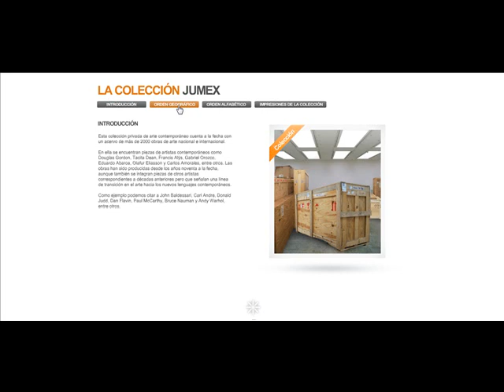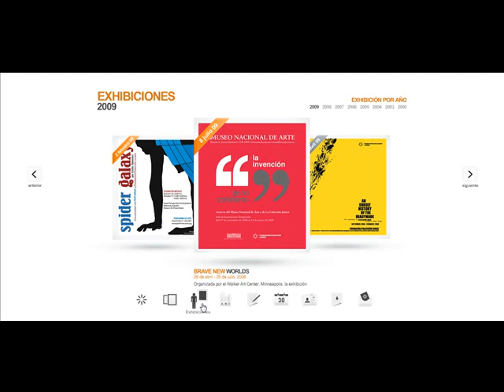La Colección Jumex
Este fue programado en flash, php, MySQL e incluye un gestor de contenidos que permite actualizar de forma dinámica todo el sitio. Fue un proyecto muy interesante que logra mostrar de una manera muy rica el gran acervo de la colección, así como hacer búsquedas geográficas, alfabéticas y cronológicas. Poder apreciar las exhibiciones actuales y pasadas y muchas otras cosas relacionadas con "La Fundación Jumex".

Existen secciones como la de prensa en donde los usuarios tendrán que registrarse y esperar a que su petición sea autorizada para poder tener una cuenta de acceso y bajar la información sobre las exhibiciones. Esto no es automático ya que por seguridad se nos solicitó que una persona revisara el perfil de quién se está registrando antes de autorizar.
El gestor de contenidos es una herramienta que permite modificar los textos y medios del sitio, pero que a su vez tiene una interfaz amigable.